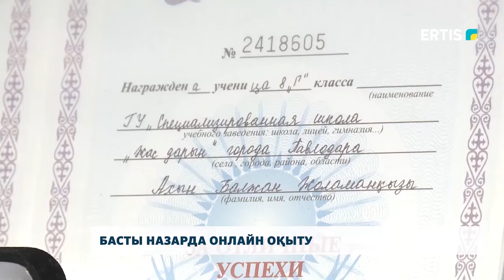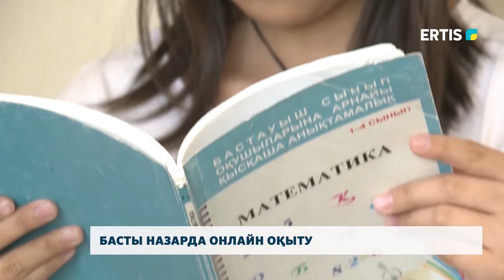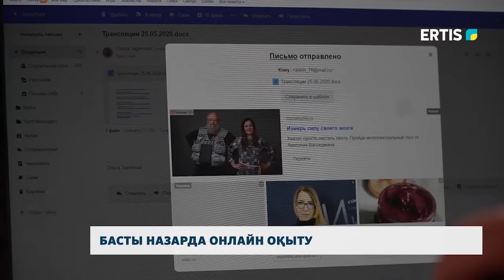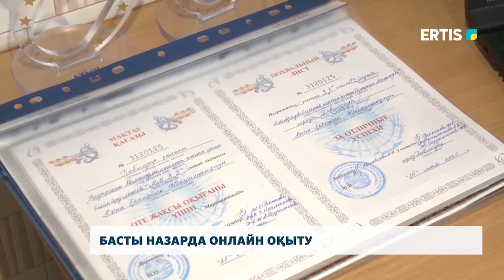БАСТЫ НАЗАРДА ОНЛАЙН ОҚЫТУ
Бұрын, онлайн оқыту дегенде көз алдымызға қашықтықтан білім беретін жоғары оқу орындары елестейтін. Білім саласын сарқып ішіп жүргендер онлайн оқытудың шет жағасын білген болар. Әйтсесе, қарапайым халыққа бұл көп жағдайда таңсық еді. Биыл әлемді әуреге салған пандемия онлайн оқытудың қыр-сырын меңгеруге мәжбүр етті. Онлайн, яғни қашықтықтан оқытуға қаншалықты дайын болдық?